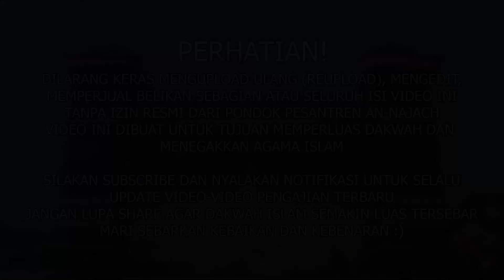MALAM RABU, 27 JULI 2022